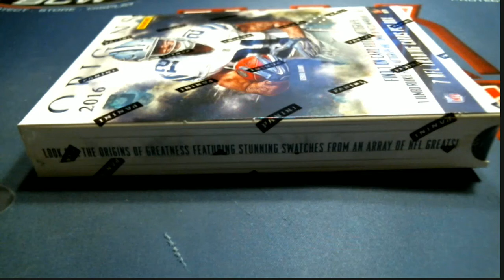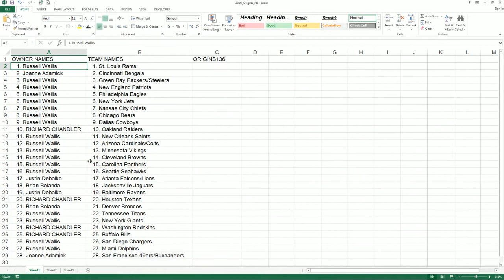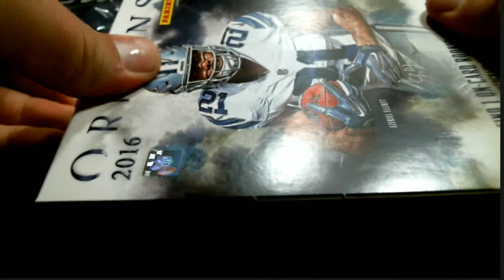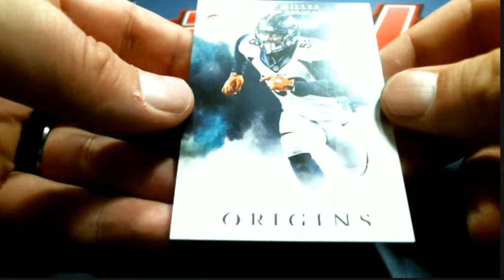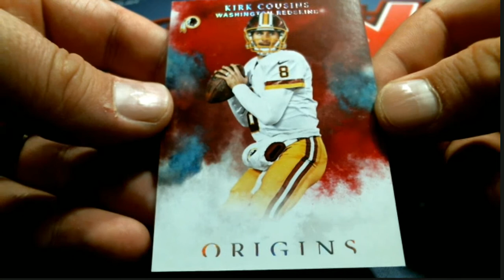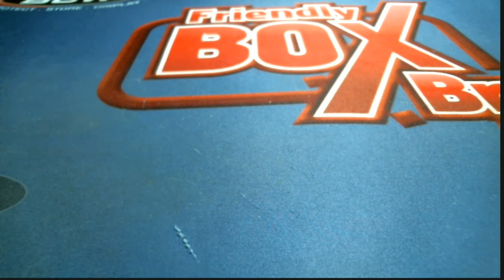2016 Panini Origins Football Box ID ORIGINS136